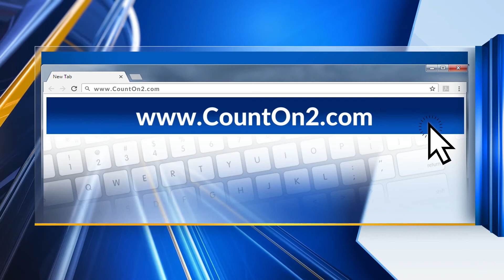The Coastal Carolina Fair opens in Ladson